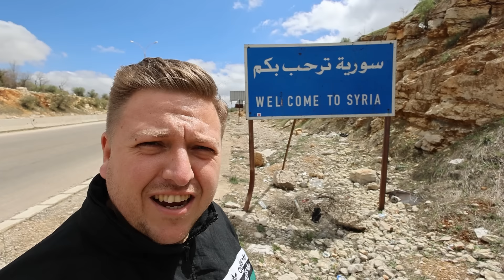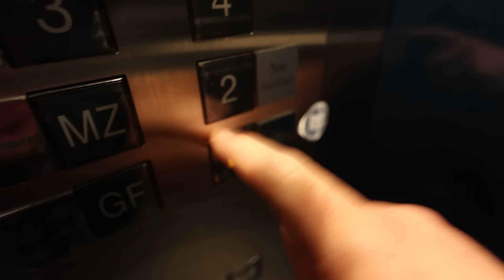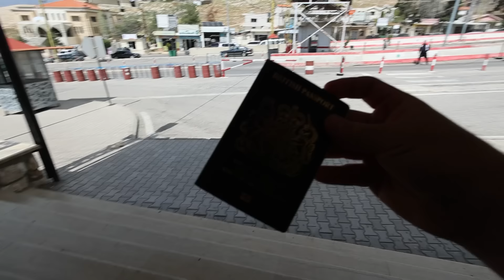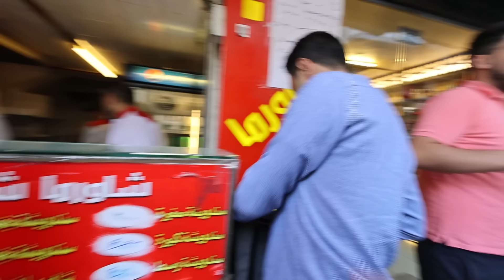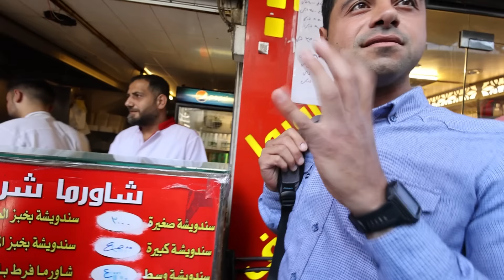Is Syria The World's Most Dangerous Country?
MY GEAR

18-55mm Lens
50mm Lens
24mm Lens
10-18mm Lens
Go Pro
360 Cam
Camera Bag